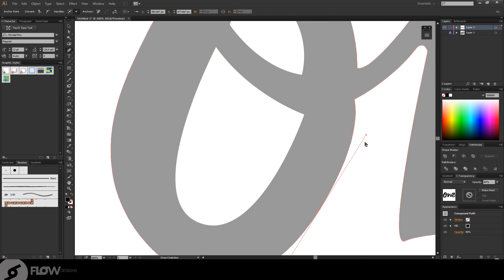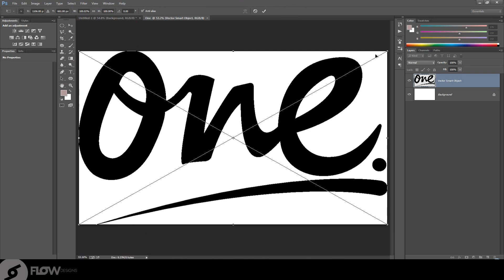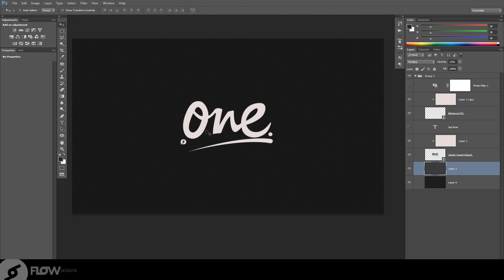FlowDesigns©: Speed Art : One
More work:
►Time:
►Song:
►Skype:Ronshushan123
Thx FlowDesigns©